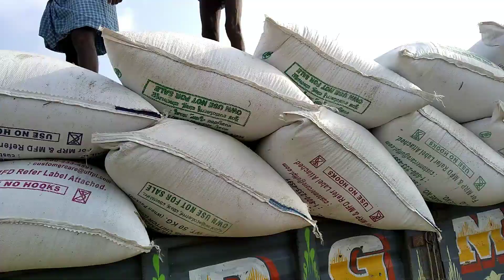Machineతో వరి పంట కోత || Paddy Harvesting/Cutting || Paddy Harvesting with Machine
Hi friends.
In this video I am going to share our paddy crop harvesting.